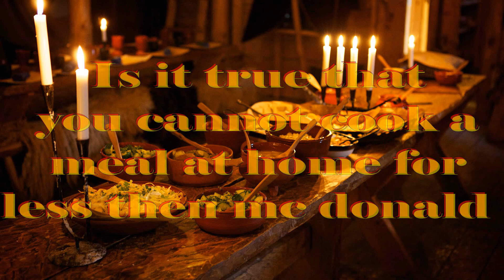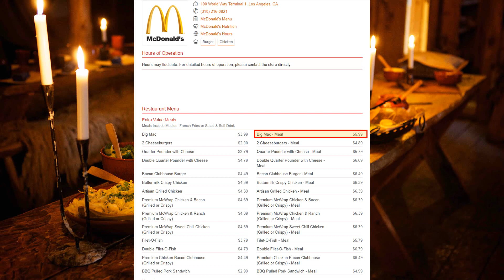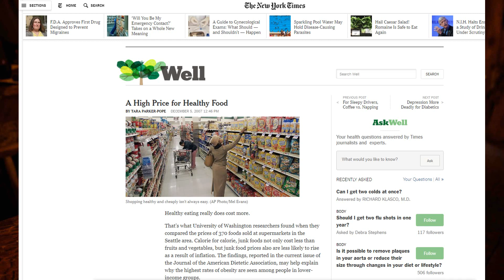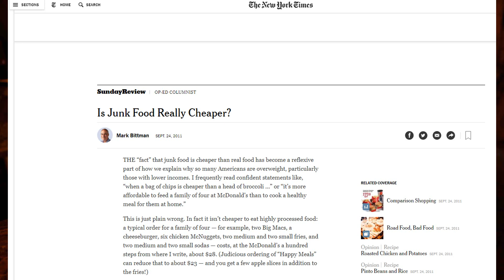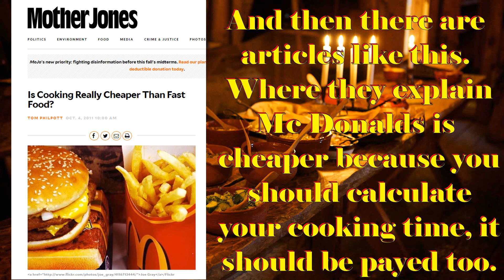Is junk food really cheaper?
We all must have at least once heard it being said  that the poor are eating unhealthy because they cannot afford healthy food and this is the cause of obesity and our overal unhealthy lifestyle. But is it, is it really? Why are these narratives being pushed, these lies mad to be real? I cannot blame people for believing if there are so many lies being told. It is important that we keep sceptical and prove every time that we do not fall for the lies.

Anyway, I hope you did enjoy the video, criticism as always is more then welcome and I look forward to hear from you, where you do and do not agree and where you think I am right or wrong, or even where you feel I might have overlooked something. Things aren't true because I say it, I did some research, so can you, check what I say. Don't blindly believe me.

Some of the art work I use is made by Izzim Ideas, you can reach here via instagram